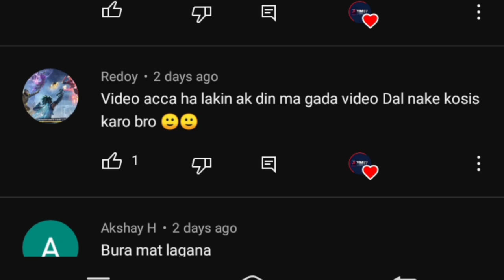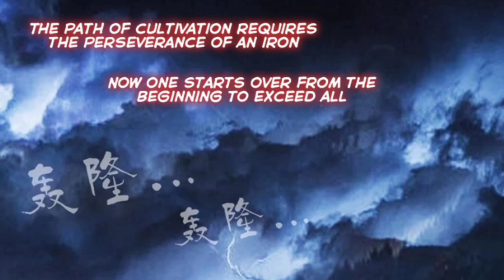Cicada Of Old Demon Episode 1 Explain In Hindi/Urdu | YM57 |Manhwa | Anime | Comics‎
Copyright

|| PLEASE READ ||

DEAR OWNER IF YOU HAVE ANY PROBLEM WITH MY VIDEOS. THEN PLEASE TOLD ME I WILL ALL REMOVE YOUR CONTENT

On this channel all of you will get to see the explain video of comic manga manhwa.
And all of you tell your favorite series, I will definitely explain it

|| ABOUT MYSELF ||

Hello, I have created many channels like gaming channel, tech channel and now expansion channel and this channel is monitized only because of you guys.

SO THANK YOU GUYS.

BAKI

YE LO MERI DIL WALI CHUMMI😘.

Mahwa explain in hinid
manga explain in hindi
anime explain in hinid
episode 1
mahwa explined in urdu
in urdu